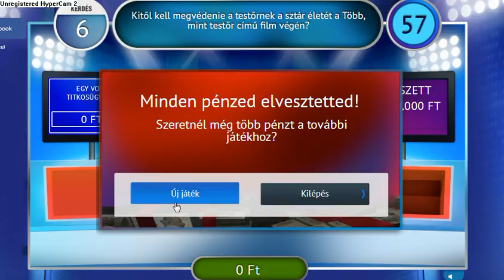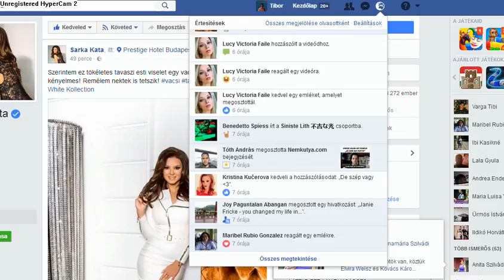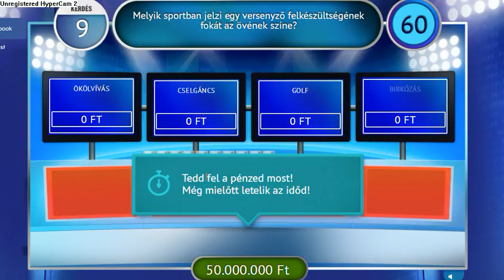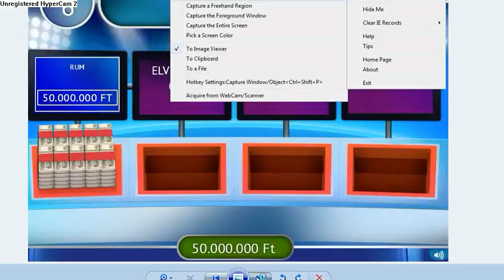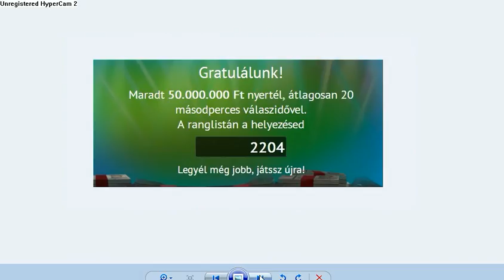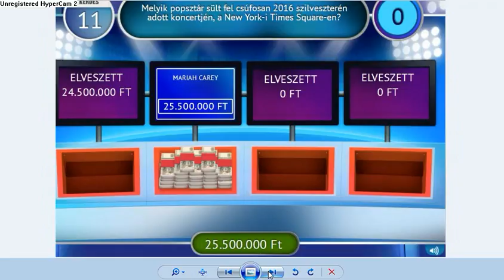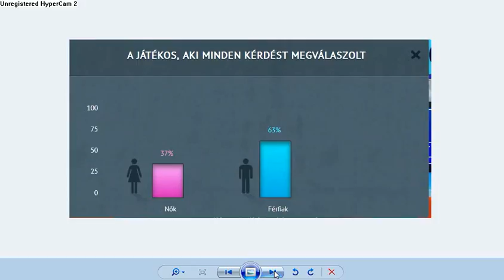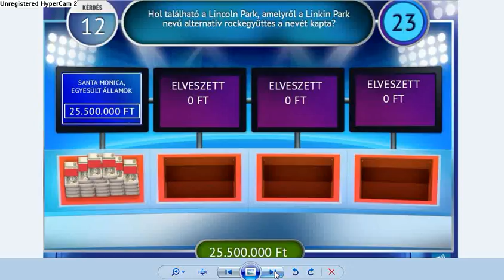Az 50 milliós játszma 2017 03 07 TV2 ahogy játszottam - The game of 50 million.- TibiZeneVp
TibiZeneVp: Az 50 milliós játszma 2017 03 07  TV2 ahogy játszottam - The 50 million play - TibiZeneVp- Hungary. Felvettem újra. Eddig 2 mp játékidővel szoktam játszani és 300-3000 közt szoktam végezni. 650.000 regisztrált játékos. Házigazda Majka.  The game of 50 million. El juego de 50 millones.